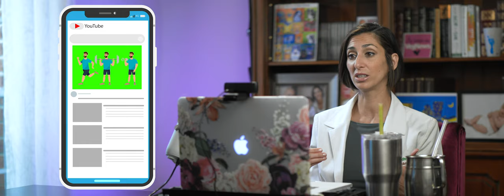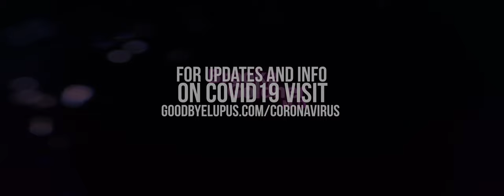Autoimmune & Covid 19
Clip from an interview with Colton Lindsay from the WGR academy about COVID-19, health, immunity and surviving the pandemic with your business intact.

Want to learn the Goodbye Lupus Protocol in detail for free?
Now through May 20, go to my webinar classes 100% for free

You can sign up for FREE LIVE Q&As with Dr. G at the classes so you can ask her all of your questions about health live.

For more updates and info: GoodbyeLupus.com/Coronavirus
For access to our free community where this Q&A was done, go to SmoothieShred.com